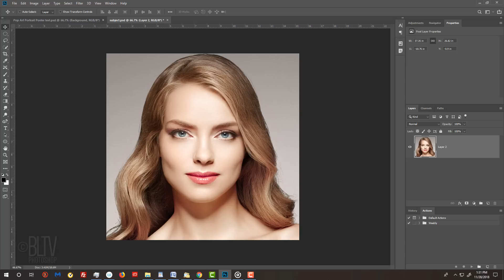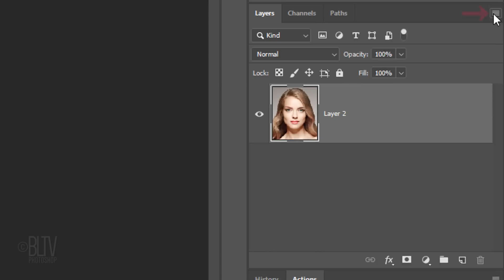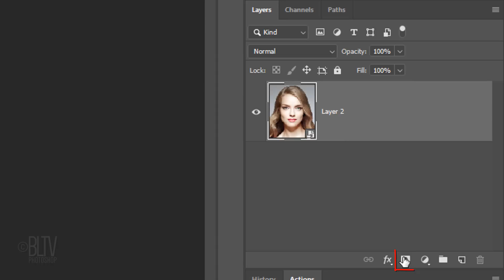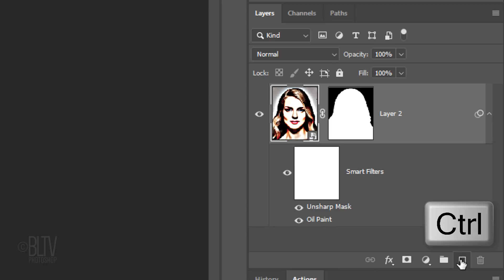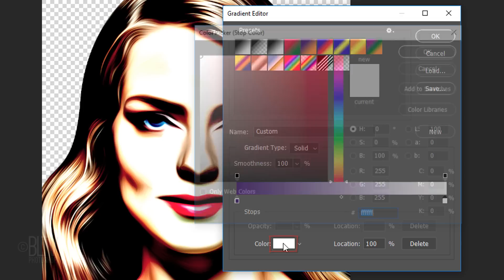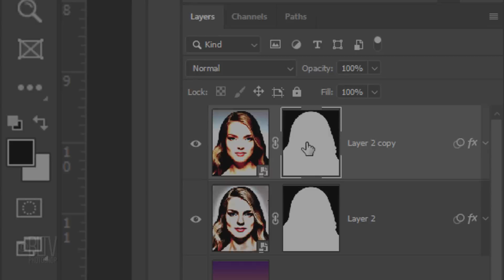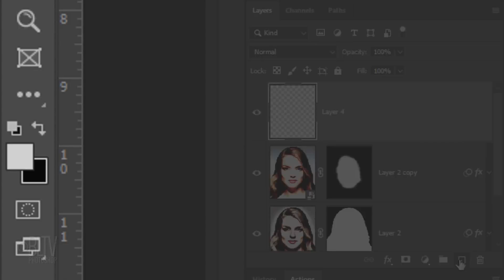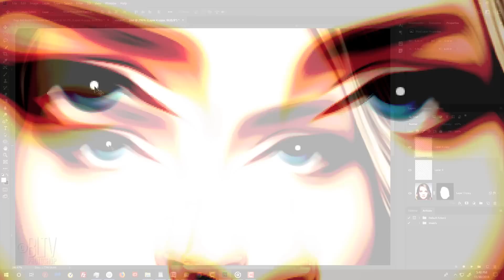Photoshop: Create a Stunning, 1980s-style, Retro, Pop Art Portrait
Photoshop CC 2019 tutorial showing how to create stunning, 1980s-style, retro, pop art portraits.

ID #: 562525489 by Irina Bg
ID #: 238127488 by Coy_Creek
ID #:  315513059